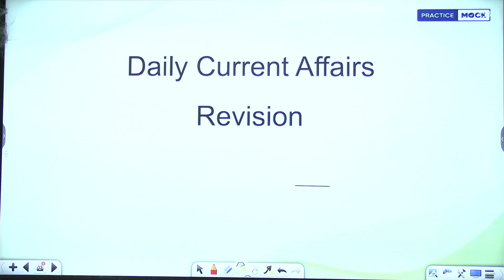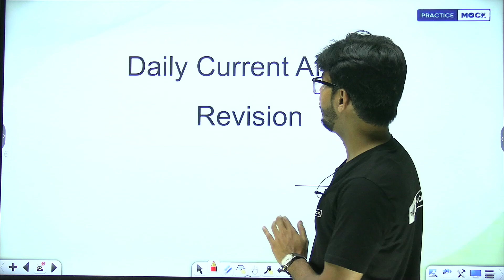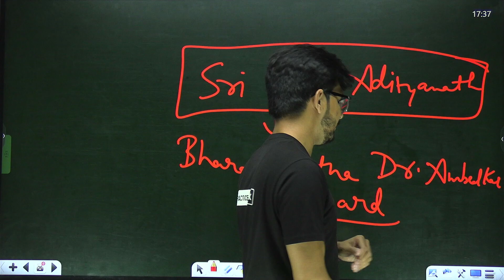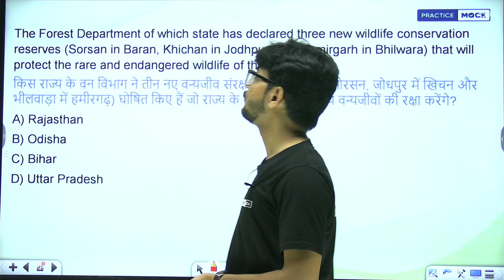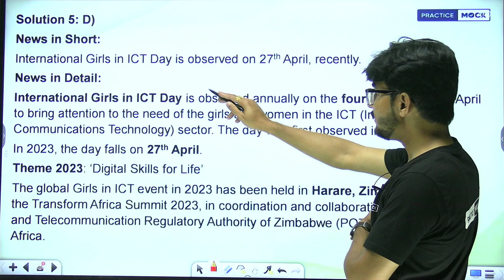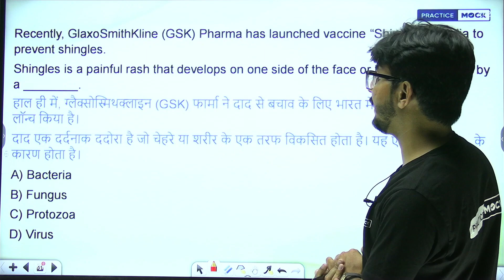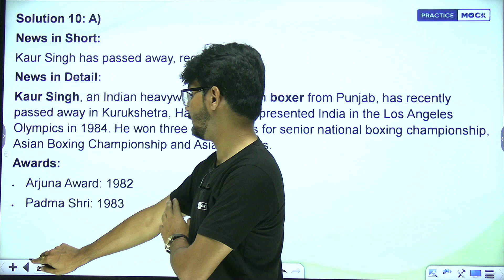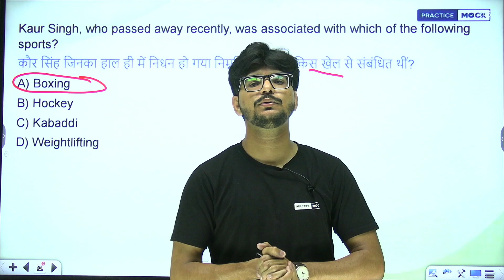Current Affairs Series | Daily Revision | Important Topics | PracticeMock | Rajnish Pandey Sir